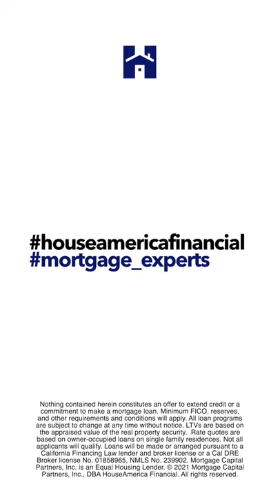HouseAmerica Spotlights | Chandler Robbins